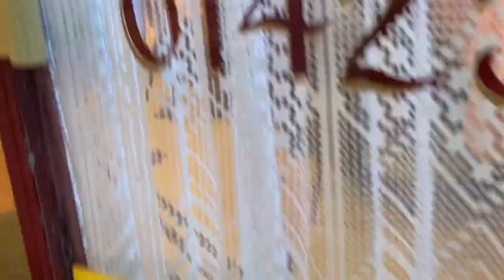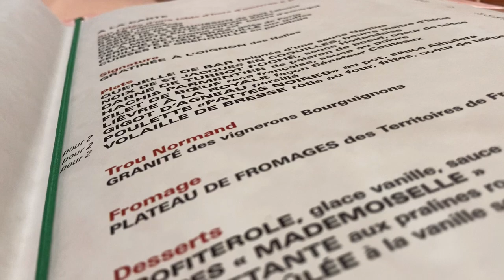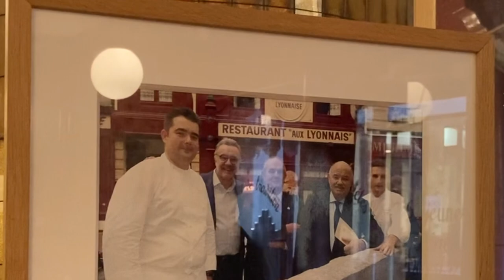【Paris ビストロ巡り】La Poule au pot/ Paris/ラ・プール・オ・ポ/フランス伝統料理/レ・アールに残る唯一のアドレス/今日のフランス/旅するペルル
Bonjour, 今日のフランスはレ・アール・パリ中央市場の面影が残る、本格 ビストロ、ラ・プール・オ・ポ ②です。
1935年に開店した、伝統のビストロ、ラ・プール・オ・ポは、2018年に新しいオーナーに変わった現在も、80年前の内装のまま、当時のメニューを引き継いでいます。
パリの胃袋と呼ばれたパリ中央市場の面影を残す、パリ唯一のビストロの一つです。

Bonjour, France today is a full-fledged bistro, La Pour au Po, with the remnants of the Les Halles Paris Central Market.
Opened in 1935, the traditional bistro, La Pour au Po, has been replaced by a new owner in 2018 and still retains its 80-year-old interior.
It is one of the only bistros in Paris that retains the remnants of the Paris Central Market, known as the Parisian stomach.